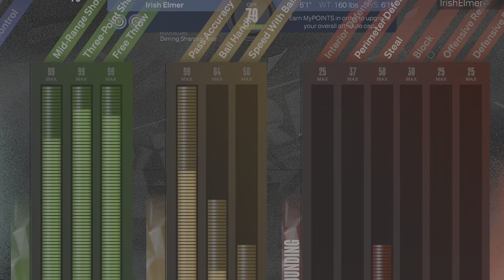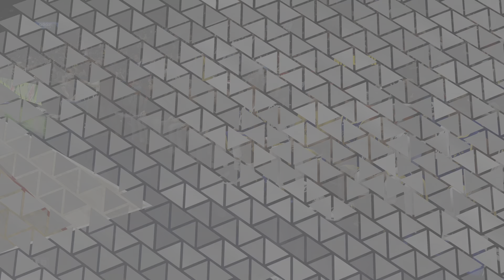2K23 (GS) My Player #44